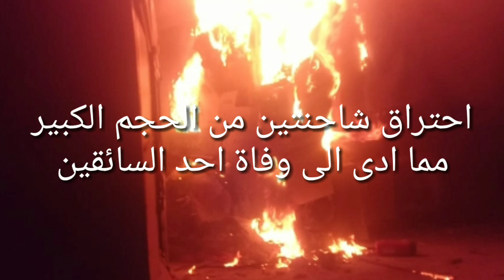كارثة خطيرة صباح اليوم 11.12.2018 بين العرائش و أصيلة بالطريق السيار